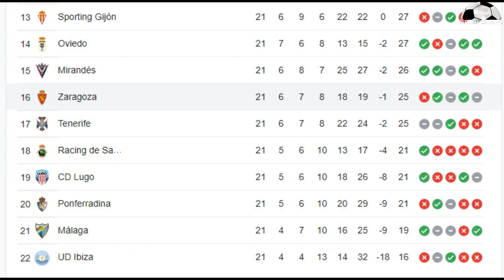Se cayó opción de fichar a Barticciotto en Colo Colo - Burdisso de Lesiona - Fichajes Futbol Chileno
Se cayó opción de fichar a Barticciotto en Colo Colo - Burdisso de Lesiona - Fichajes Futbol Chileno - Noticias - Universidad Católica